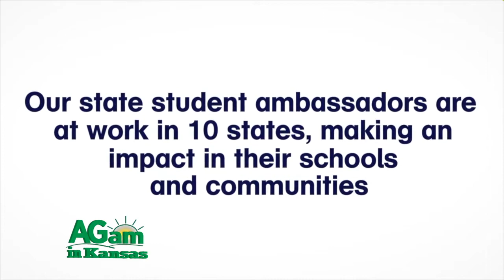Farm Factor - Ron Grusenmeyer with Midwest Dairy - November 22, 2016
(Jamie) We’re back with Kyle and Ron as they talk about how dairy checkoff dollars are used.
(Kyle Bauer) Hi, this is Kyle Bauer. I have the opportunity to visit with Ron Grusenmeyer. He's with Midwest Dairy. Ron, I'm going to let you explain how Midwest Dairy is involved in the dairy industry. (Ron Grusenmeyer) Sure. We're the checkoff organization within the dairy industry. The dairy farmer has 15 cents per a hundred weight taken off his check. Five cents of that goes towards a national program and then 10 cents comes back to a qualified state or regional. That's where the boots are on the ground. That's what we do within Midwest Dairy Association. (Kyle) The checkoff money then, how is it determined how that's going to be spent? (Ron) We have a dairy farmer board that oversees the organization. We have division boards within local boards that also oversee the programming that happens within our state. They provide input and feedback to us on the effectiveness of those programs. (Kyle) What sort of areas of emphasis does your industry have right now? (Ron) The area of interest that we have or influence we have is really a lot with consumer confidence. Be it that in the schools, we have a very strong presence in the schools. Our Fuel Up to Play 60 program in our schools is one of the premier programs within schools. We're able to educate students on not only healthy dairy products and how that's good for a well-balanced diet but also be active for 60 minutes a day and getting that physical activity. And then expanding that to health professionals, dietitians, dietetic interns, the health professionals; we work with them. We also work also in consumer confidence with our partners like the Hy-Vees of the world and the processors of the world helping them with implementing dairy research, how it affects their business and more importantly, how it affects consumers. (Kyle) I believe demand for dairy products in the United States is continuing up? (Ron) Total demand for dairy products is going up and the big carrier of that is cheese. (Kyle) You're saying fluid isn't necessarily out? (Ron) Fluid is going through a metamorphosis. It's been going, trending down primarily because of some of the cultural changes that we've had within society. There's less people eating at home and pouring milk into those cups around the dinner table. They're going out to eat. We're trying to figure out ways that we can get more fluid milk in where the consumers want to consume that. (Kyle) It's my impression there's not many people who doubt the nutritional value of milk. (Ron) No. It's well accepted. The nutritional value of milk is commonly, it's a good source of protein, an excellent source of calcium. We try to promote that with what we call our influencers, the dietitians of the world, and encourage them to encourage their clients to incorporate dairy and dairy products with their clients. (Kyle) We're visiting with Ron Grusenmeyer. He is with Midwest Dairy. This is Kyle Bauer reporting. Back to you, Jamie.